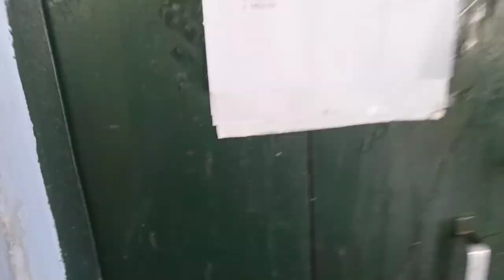Saraswati Puja at Duliajan Girls College 2023